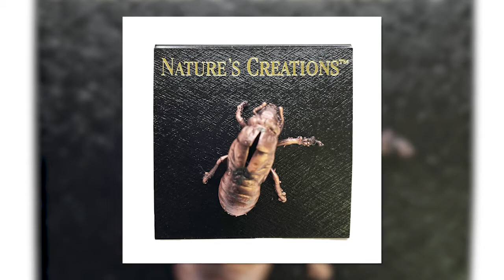Artist in North Bethesda Captures Cicadas for Copper Jewelry, Sculptures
As Brood X cicadas die, one artist in North Bethesda is transforming their corpses and shells into pieces of jewelry.

Dennis Ray, owner of Nature’s Creations which operates in North Bethesda, has been making and selling botanical jewelry and natural art for more than 40 years. He discovered his craft at the recently demolished Woodward High School in the late 70s, through an art project he had in a chemistry class.

Since then, Ray has traveled the world, collecting leaves and covering them with copper. Ray also experimented with covering insects with copper, which he says is more difficult.

In 2004, Ray enlisted the help of his nieces and nephews—who were younger than 10 years old—to collect the exoskeletons of cicada, which he would transform into jewelry pieces. Ray offered the children 25 cents for each exoskeleton they collected.

Now, 17 years later, his nieces and nephews are too grown up for the cicadas, but that doesn’t mean the collection process is no longer a family affair. Ray’s parents, who are 87 and 92 years-old, are now in on the action – free of charge.

Nature's Creations is selling its cicada jewelry and sculpture pieces and at local exhibitions. There are several cicada pieces people can buy, including pins for $42, necklaces for $48, and even a bronze cicada sculpture that goes for $420.

It’s only a matter of time before the cicada’s song fades away. In the meantime, Ray will continue collecting their remains and capturing them into copper works of art and jewelry so that people can enjoy a piece of nature until the insects emerge again in 2038.